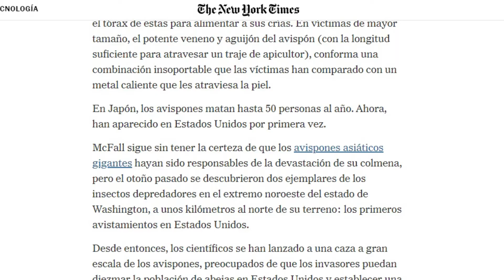¿AVISPÓN ASESINO que llegó a Estados Unidos es PELIGROSO para el ser HUMANO?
En este capítulo les cuento, por qué, es peligrosa la expansión de esta plaga de avispas gigantes asiáticas. Espero les guste.